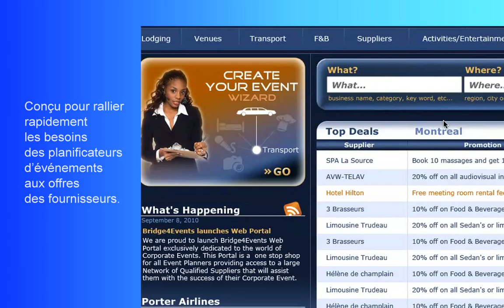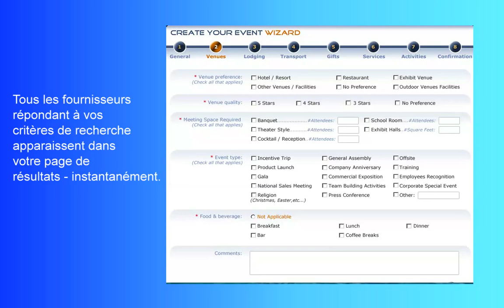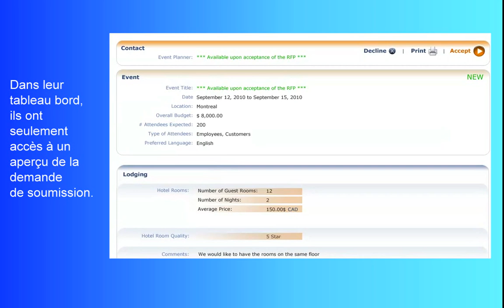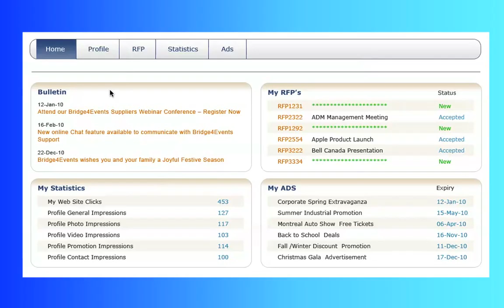Bridge4Events (vidéo explicative)